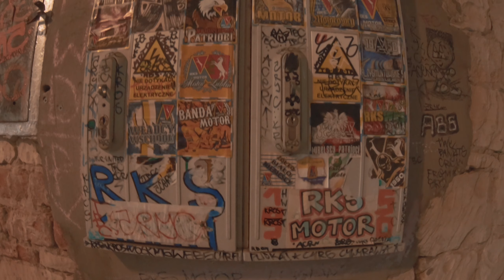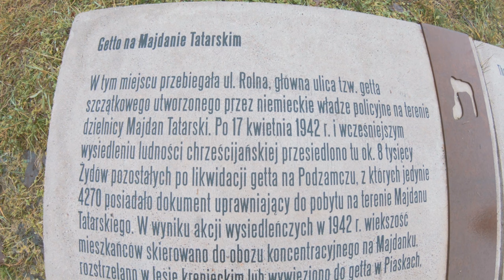DANDI - "ŚRÓDMIEJSKO - BRONOWICKI STYL" feat. SHAGGY SHG | (VIDEO 2019)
SIEMANKO! Zapraszam do obejrzenia pierwszego klipu mojego Ziomka - DANDIEGO !
Miałem przyjemność dograć się do tego klimatycznego kawałka.
Video standardowo nakręcił i zmontował RTN.
MIŁEGO ODSŁUCHU!! "ŚRODMIEJSKO - BRONOWICKI STYL"!!
DANDI x SHG 2019!

RAP/SŁOWA: DANDI PEJOTER, SHAGGY SHG
BIT: Instrumental
VIDEO: RTN